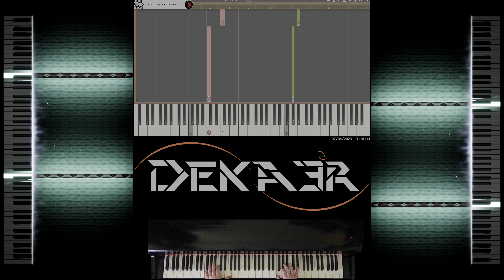🔴 IRL 🎹 RUNNER • CREACIÓN DE SU DIGITACIÓN, MNEMOTECNIA Y ESTUDIO PARA PIANO